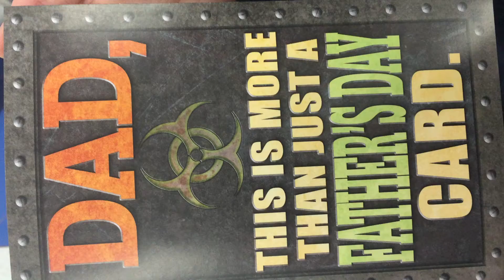card funny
walmart card funny at ny